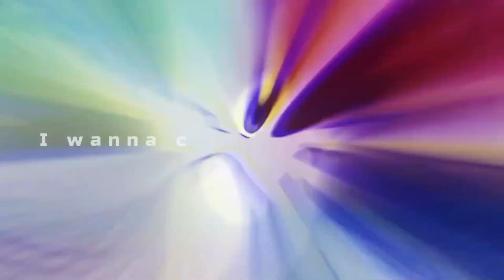2024 MEP Parts Collection (January - June)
Uuuuh I have nothing to say here really? Nothing much has happened this year so far. Didn't realize I had enough parts done this year already to actually do an upload either until I checked the length of this haha. Time is an illusion. Wdym the year is halfway over?? Huh?? I stilll mostly edit Pokemon and Miraculous lol oops. Wonder if that'll actually ever change in these.

0:00 3D - Ash (Pokemon)
Host: Pikachu's Jukebox (peanutbuttervibes)
Technically still from last year I just didn't include it in the collection anymore lol but ending and starting the year with Ash was the only right way to do it

0:06 Gold - Goh (Pokemon)
Host: EmpTeam (xShelly)

0:12 Accidentally In Love - Ladrien (Miraculous)
Host: SecretMasksStudio (KoolBabylon12)

0:24 She's Not Afraid - Marichat (Miraculous)
Host: SecretMasksStudio (xtonina1981)
Theme: Lovesquare

0:35 Into You - Eternalhoneymoonshipping (Pokemon)
Host: Sugary PokePair Studio (Princess Serena Sweety)

0:43 Love Me Back - Negaishipping (Pokemon)
Host: Pikachu's Jukebox (Arisu)

0:50 Let Me Down Slowly - Feligami (Miraculous)
Host: MiraculousLovePairings (xBurningBrightly)

0:56 La Vagulette - Nessa (Pokemon)
Host: PokemonRainbowStudios (BlossomEnrico)

1:12 Golden Hour - Yuu x Touko (Bloom Into You)
Host: ShoujoNoAiStudio (ShiningWaters)
Theme: sunsets
Had not thought about this show in a hot minute tbh but they have a lot of sunset scenes and fit the theme really well

1:27 Girls - Bugnoir (Miraculous)
Host: SecretMasksStudio (xtonina1981)

1:39 Dance The Night - Adrienette/Ladynoir (Miraculous)
Host: SecretMasksStudio (Sweet FanGirl)

01:47 La La Lainey - Marichat (Miraculous)
Host: Pikachu's Jukebox (MsMylife91)

1:56 Love Story - Mario and Wario???
Host(age holder): Pikachu's Jukebox (Arisu) ((but I blame you too Kris))
Theme: don't ask questions you aren't ready to learn the answer to I don't want to talk about it

2:03 She Likes a Boy - Zoenette (Miraculous)
Host: Ivory Spike Studios (Dia)

2:08 Cool for the Summer - Chloe ft. Dawn (Pokemon)
Theme: scrapbook
(^ audition mep but they're closed now)

2:13 Somewhere Only We Know - Danny Phantom
Host: xCartoonCarro

2:29 Long Live - Ash (Pokemon)
Host: Missy
Theme: Ash
I miss my comfort character, Tails

2:38 Legends Never Die - Bunnyx (Miraculous)
Host: SecretMasksStudio (KoolBabylon)

2:47 Don't Stop - Zoenette (Miraculous)
Host: SecretMasksStudio (xtonina1981)

3:00 Mama Told Me - Roxie (Pokemon)
Theme: girlies, neon, shapes
This was a lot of fun to edit because I could just keep the backgrounds black LMAO

3:07 Night Changes - Lillie (Pokemon)
Host: PokemonRainbowStudios (BlossomEnrico)
Theme: light leaks

3:20 Everybody Talks - Marichat (Miraculous)

3:28 All About Us - Lumity (The Owl House)
Host: ShoujoNoAiStudio (Lita302)

3:42 Alamo - Alix (Miraculous)

3:52 Desire - Julerose (Miraculous)
Host: SecretMasksStudio (xtonina1981)
Theme: pride

4:06 Fruity - Bakudeku (My Hero Academia)
Host: EmpTeam (xShelly)
Theme: pride, pixels
My fx was fumbling 😔

4:14 Cut to the Feeling - Satogou/Kohahika (Pokemon)
Host: yours truly
Theme: pride

4:27 One and Only - Ash and Pikachu (Pokemon)
Theme: trainers with their pokemon
The duo ever